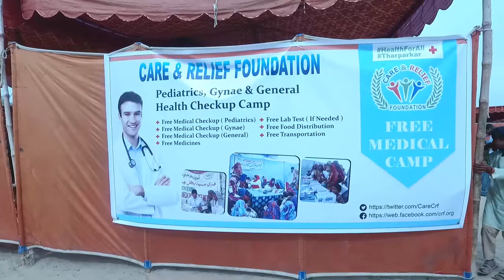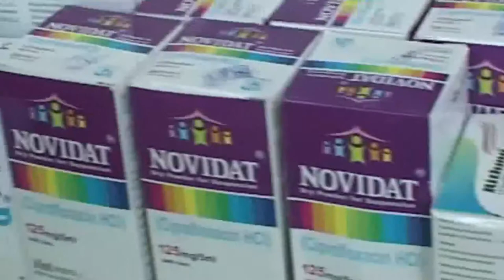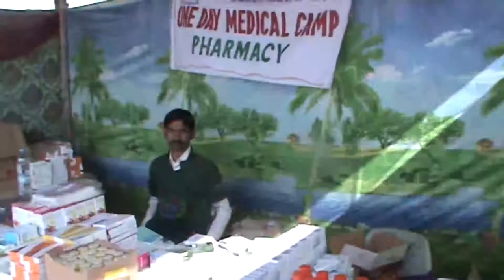All Medical Camps Documentary [Health for All]